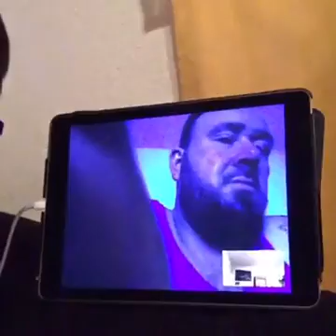Endphase + Fazit Deutschland vs Polen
Und wie versprochen das Fazitvideo zum Spiel Deutschland gegen Polen. Ist ein bissel lang geworden und natürlich nix perfekt , deswegen bitte sachlich bleiben! 👍😎
War eine FaceTime Veranstaltung mit meinem Cousin Norman. Hat viel Spaß gemacht und naja , nun weiß ich natürlich nicht wie so was ankommt 🤔
Sagt mir eure Meinung und Verbesserungen in den Kommentaren bitte.
Viel Spaß und bis dahin! 👏👏👏💪🏼